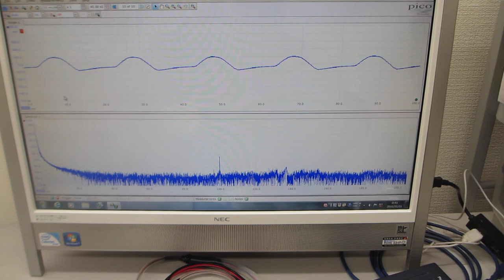音圧測定レベルの超音波発振による、伝搬特性の測定実験（超音波システム研究所）